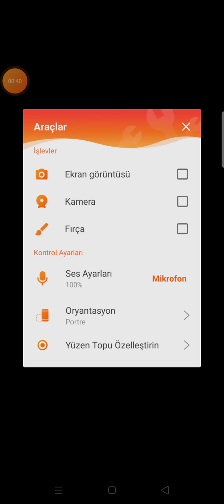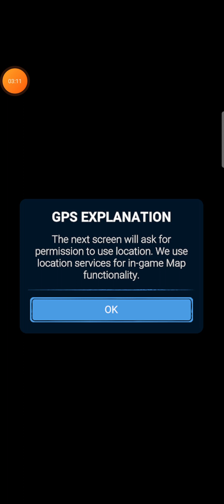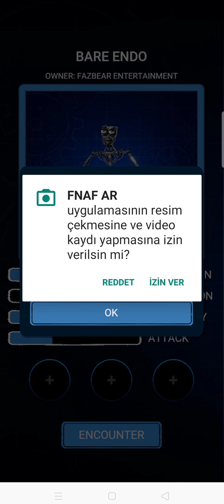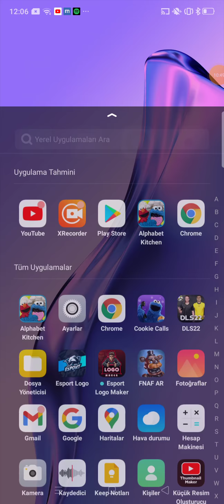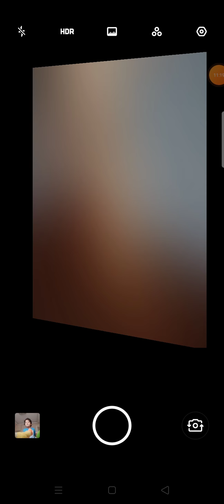fnaf ar 1. bölüm